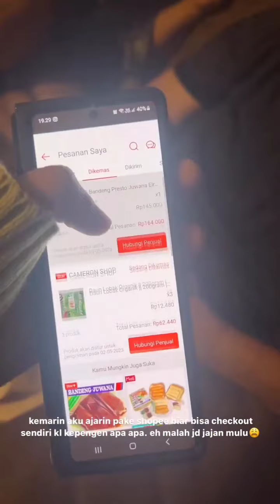shandy sama fadil si gak pernah akur